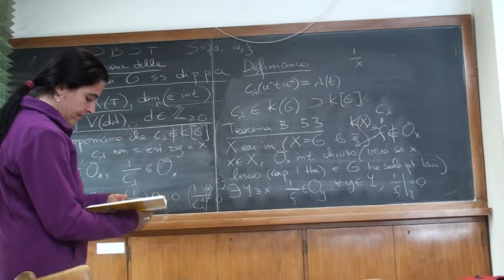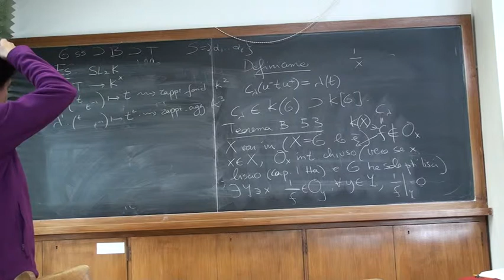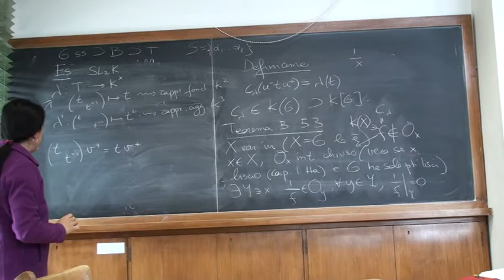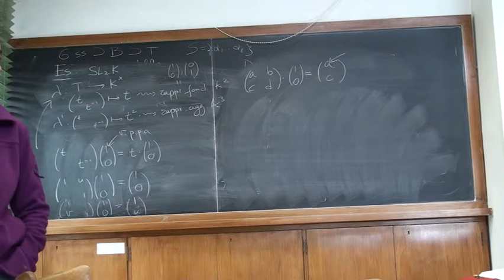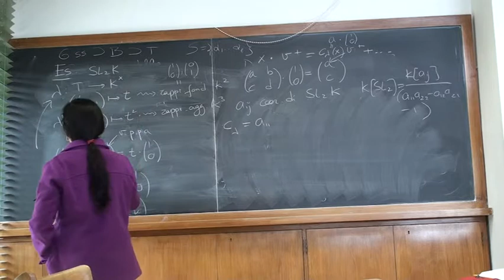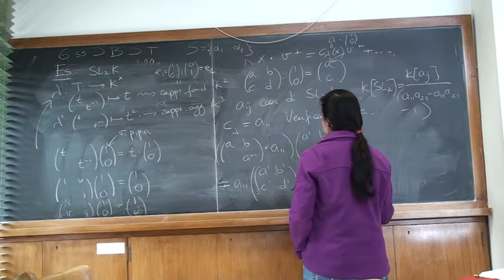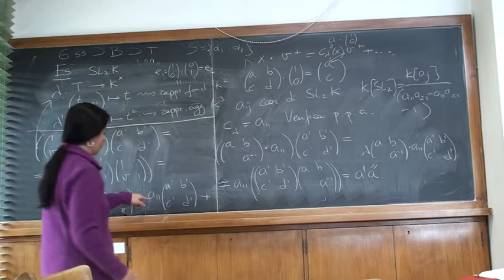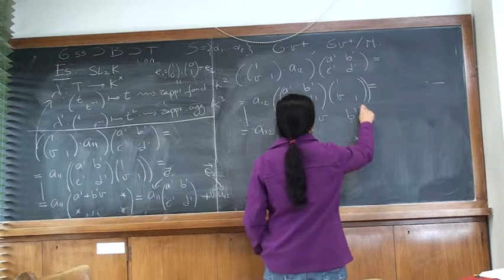Seminario del 29 febbraio 3 di 5